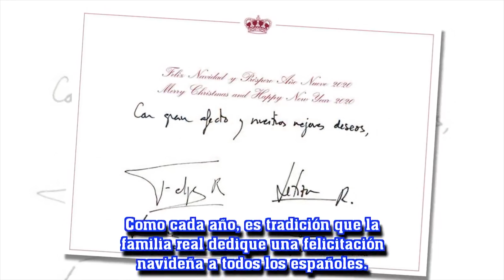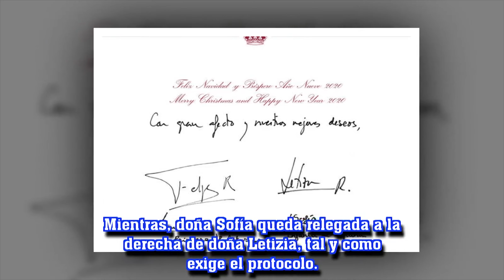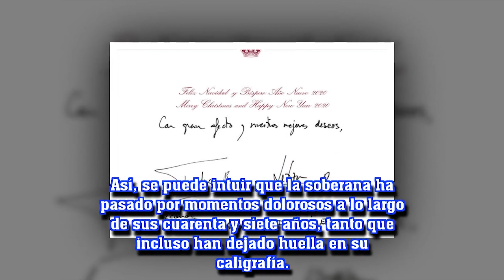Felipe y Letizia le dan a Leonor un regalo de Navidad. ¿Por qué fue abandonada la infanta Sofía?